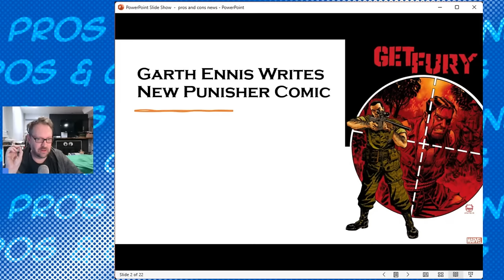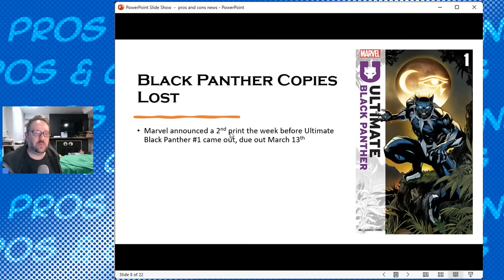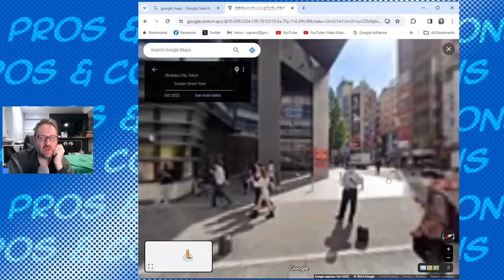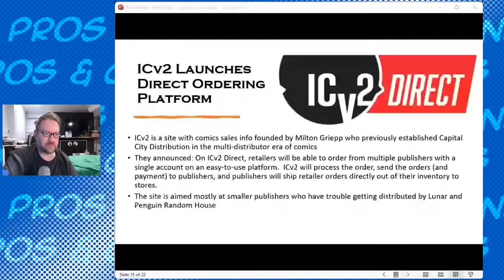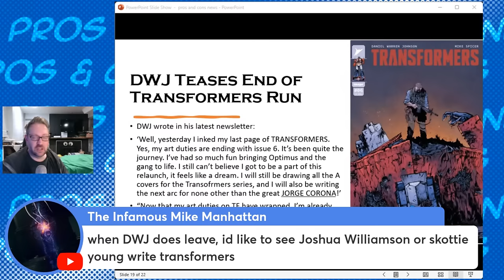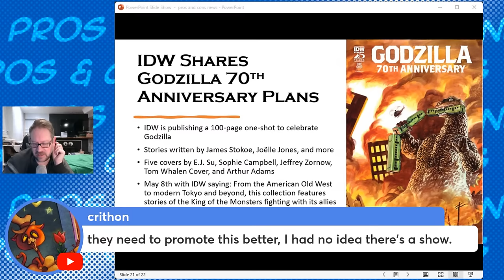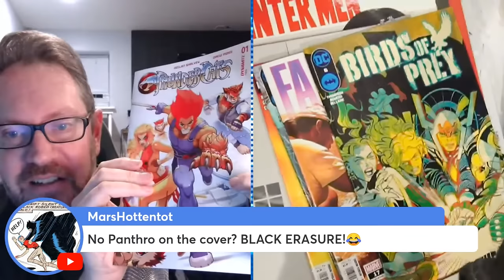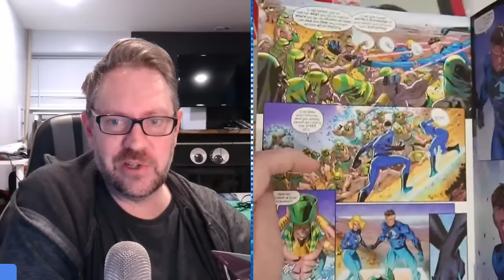Marvel Loses Thousands of Ultimate Black Panther, Interview with Vampirella's Christopher Priest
Welcome to The Weekly Spinner Rack where we’ll talk about the week’s comics with news, reviews, and interviews!

Comic Book News Topics: An interview with Christopher Priest (Vampirella, Quantum and Woody, Static). Penguin Random House lost thousands of copies of Black Panther #1. Brian Bolland is looking to get his original Killing Joke artwork. Tales of the Teenage Mutant Ninja Turtles reveals its new animation look. Garth Ennis returns to The Punisher. IDW gears up for Godzilla's 70th anniversary. Daniel Warren Johnson hints he's leaving Transformers. And much more!

Comics reviewed:
Thundercats #1 by Declan Shalvey and Drew Moss
Birds of Prey #6 by Kelly Thompson and Leonardo Romero
Fantastic Four #17 by Ryan North and Carlos Gómez
And more!